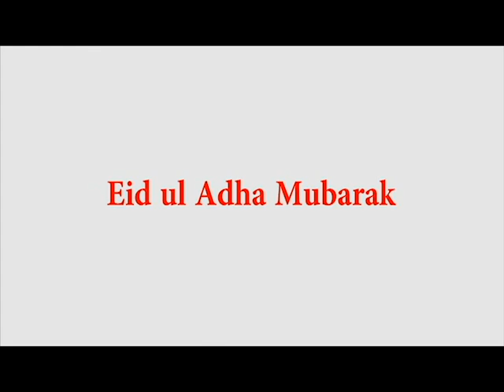Eid ul adha Vlog | Xi'an , China | Muhammad Azim